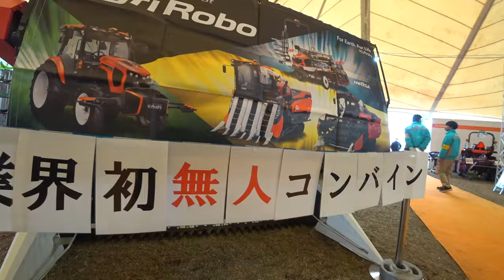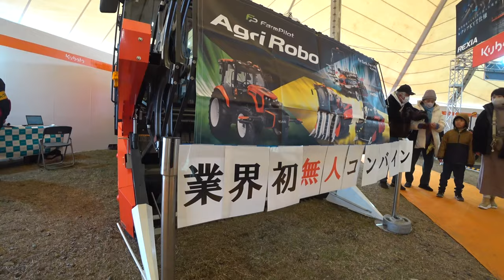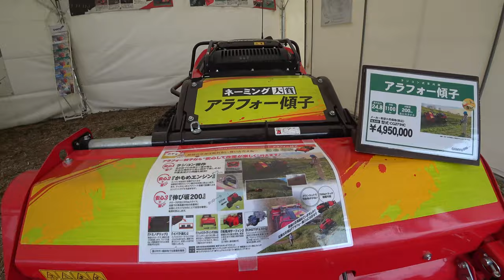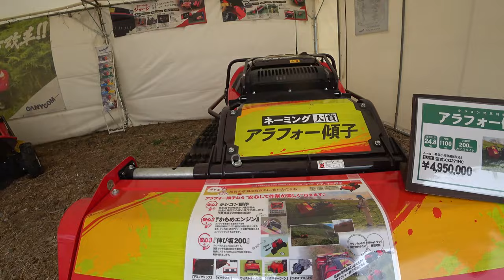【会社員実家農業手伝う】2024ニプロハロー3メートル超えでこの価格、マジでヤバイクボタ全自動コンバインが・・・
2024ニプロハロー3メートル超えでこの価格、マジでヤバイクボタ全自動コンバインが・・・